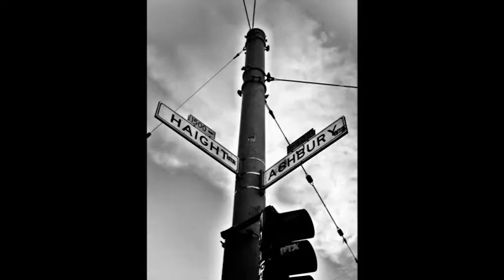André 3000 Vs. Lazer Sword - Royal Flush Vs. KOOPA BOSS MODE -Jake Miles mixxx-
André 3000 Vs  Lazer Sword
Royal Flush Vs. KOOPA BOSS MODE -Jake Miles mixxx-